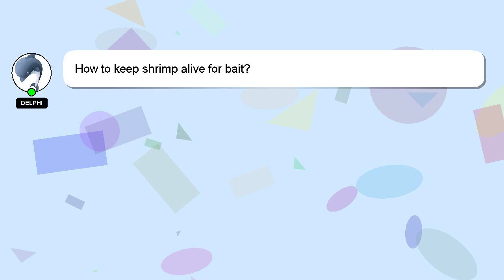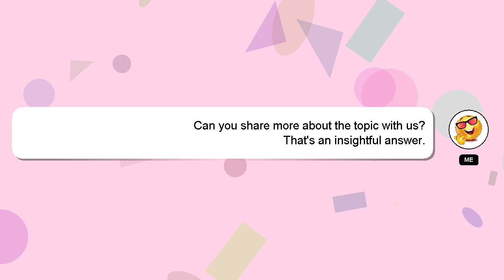How to keep shrimp alive for bait?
A short overview of who I am, Good day, I am Delphi. I am willing to help you find the solutions to your questions. - How to keep shrimp alive for bait?

If you require more detailed information, please don't hesitate to comment or chat with me. Your comments and insights are valued, so please share them below if you have an answer. I will 'heart' your answer as a sign of appreciation.

*2 What we are experimenting :*